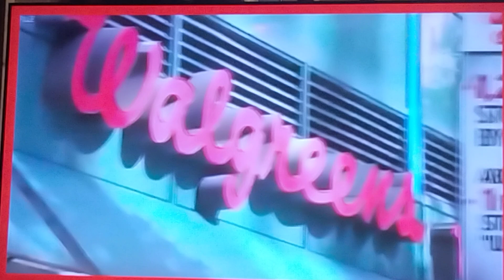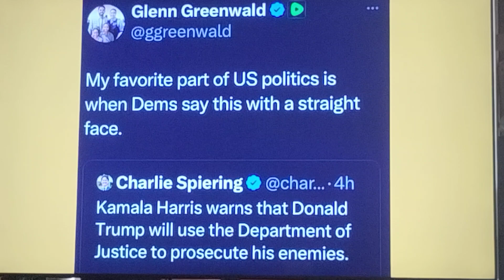LMFAO 😂 Left Memes hit Hard!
LMFAO 🤣 Meme of the Day. Courtesy of Meme of the Left on YouTube Thanks